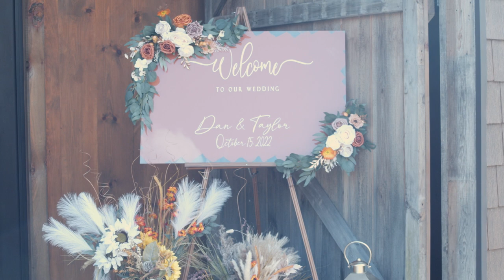Dan & Taylor's Wedding Trailer